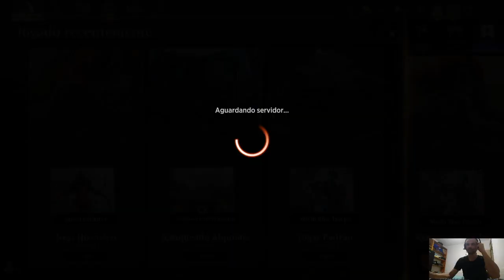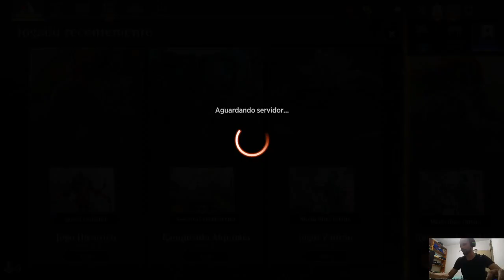Episódio 31 temporada 3 : Senhor dos Anéis